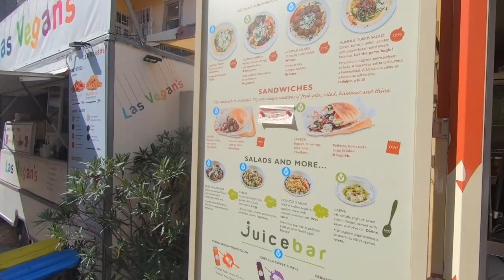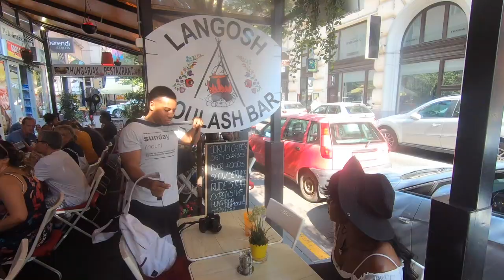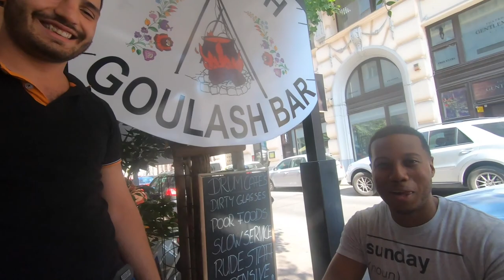The best places to eat in Budapest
Join my new facebook group to connect with myself and other like minded people about travel and personal finance!

MT Podcast or search The Millionaire Traveler and Investor in apple's podcast app or SPOTIFY!

Think Smart Financial's 3 Pillars to Financial Success

1. We teach you how to properly balance your budget to get the most of your income.

2. We educate you on a PROVEN process on how to get out and STAY out of debt.

3. We give you the tools to make educated investment decisions based off of your current income and long term financial goals.

Think Smart Financials is open to EVERYONE, regardless of countr